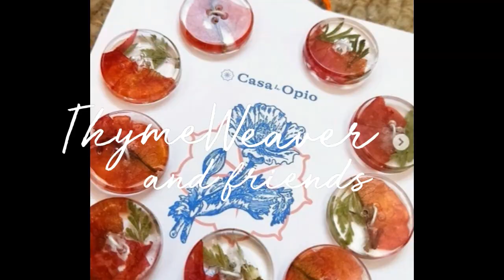ThymeWeaver & Friends: Casa de Opio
Diseño textil, tejido y accesorios
Casa de diseño independiente / creación
Naturaleza y huerta orgánica. Flores que cultivo yo